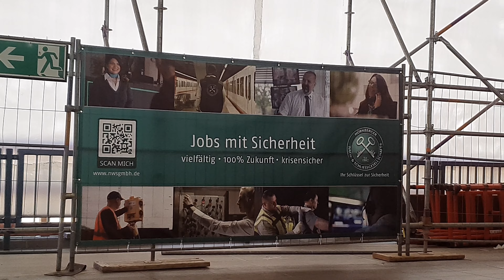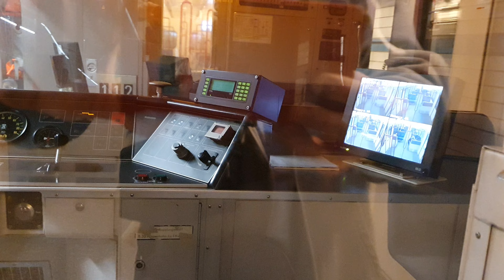U-Bahn Nürnberg TYP DT2 Wagen 537 , von FÜRTH HAUPTBAHNHOF bis LANGWASSER SÜD_4K